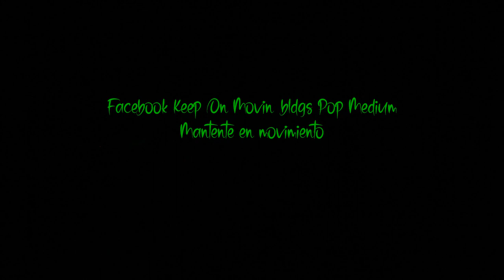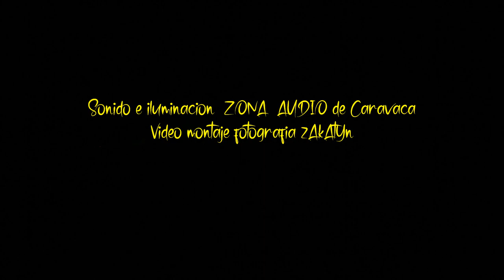2019_11 X Carreras Autos Locos Archivel Caravaca de la Cruz Región de Murcia by zAkAtYn 👀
by zAkAtYn | Fiestas y Tradiciones, X edición carreras de autos locos Archivel Caravaca de la Cruz Comarca del Noroeste Murciano Región de Murcia, sábado 16 Noviembre 2019.